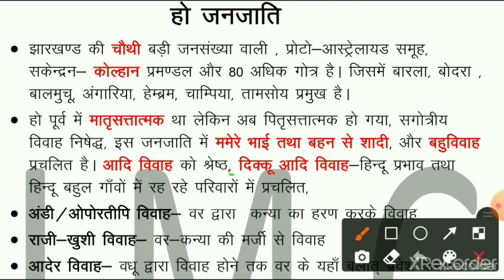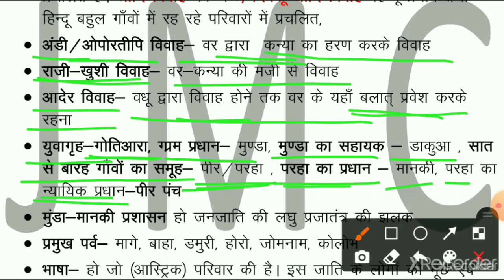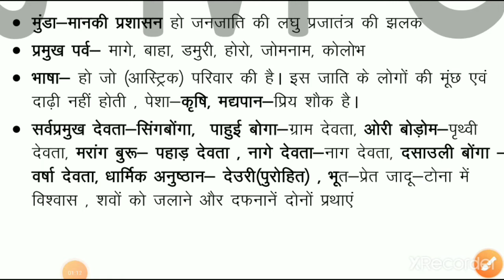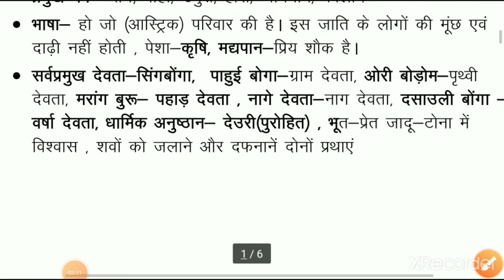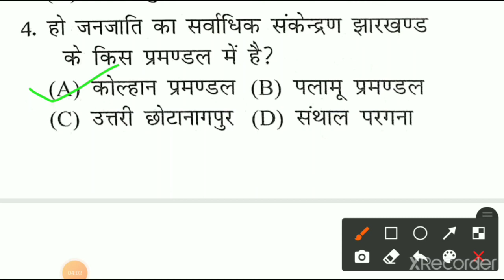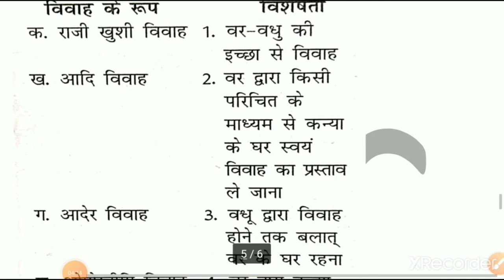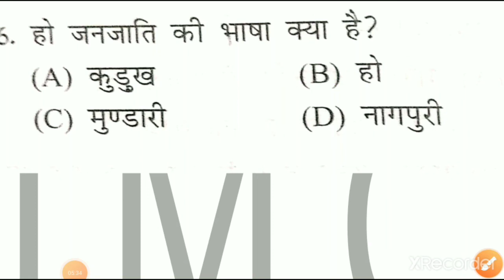झारखण्ड जनजाति "हो" JHARKHAND gk, jssc cgl ,jslps, jpsc, other competitive exam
jssc , JHARKHAND gk jssc cgl , jslps